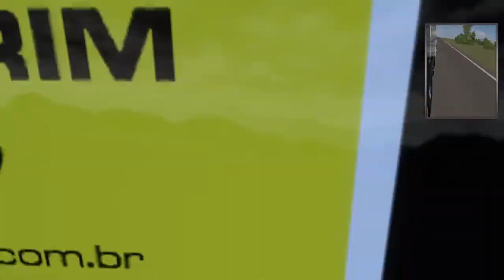Viação Itapemirim saindo de Salvador para Campinas viagem realista ets2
setup gamer caminhão ats ets2 volante multilaser gabinete gamer mapa eldorado pro cadeira gamer pc gamer simulação euro truck simulator 2 american truck simulator jogo de caminhão tutorial ônibus passageiros caminhão ao extremo scania mercedes benz volvo daf viação jbl viação cometa viação lirabus viação itapemirim vida de caminhoneiro viagem realista  viagem ao extremo  campinas são paulo sergipe recife bahia guarulhos valinhos mapa americam brasil  mapa Rbr mapa sertão latam voegol voeazul boeing cessna airbus embraer

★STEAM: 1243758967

★MEU PC
★PLACA MAE LGA 1155
★16GH DE MEMÓRIA RAM, DDR3 1600 GHZ
★FONTE GAMER 500W
★Placa De Vídeo Asrock Challenger Radeon Rx 6400 4gb Gddr6
★GABINETE ATX GAMER RGB VIDRO TEMPERADO COM FANS FRONTAL
★WINDOWS 10
★PROCESSADOR INTEL CORE I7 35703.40 GHZ
★COOLER FAN C3TECH GAMING FC-L100
★MOUSE GAMER E TECLADO GAMER K-MEX,KM52,MOA8+FXX2218
★CÂMERA LOGITECH 720 P C270
★MONITOR PCTOP 17 LED
 ★HEADSET GAMER WARRIOR STRATON
★VOLANTE MULTILASER JS087

★ENDEREÇO PARA MIM ENVIAR ALGUM PRESENTE
★RUA JUPIRA PAULINA DA SILVA N:10.
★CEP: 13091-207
★BAIRRO JARDIM NOVO FLAMBOYANT, CAMPINAS SP.